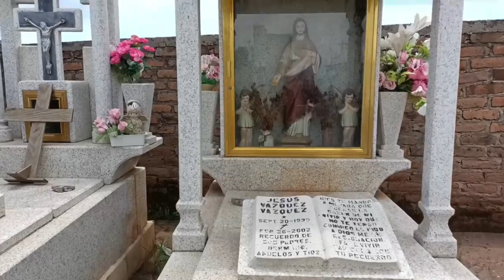EL CEMENTERIO DENTRO DE UNA EX CATEDRAL ? INCREÍBLE LUGAR PERO MUY EXTRAÑO La tercera Guadalajara